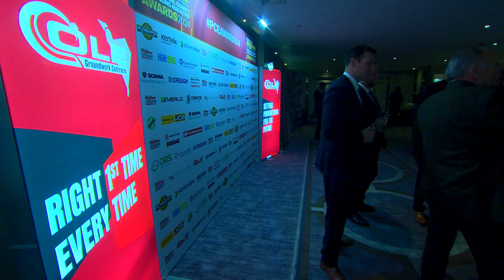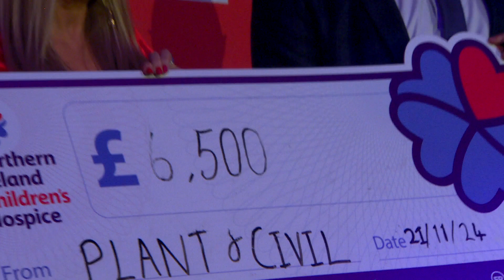P&CE Awards Highlights 2024